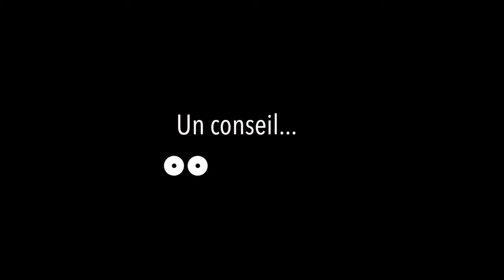Avec la CGT, rompre l'isolement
Face à l'inconnu, serrons-nous les coudes.